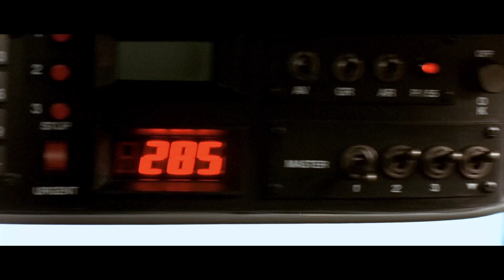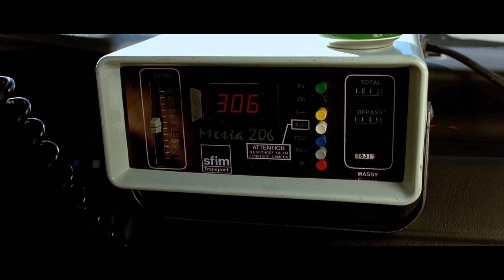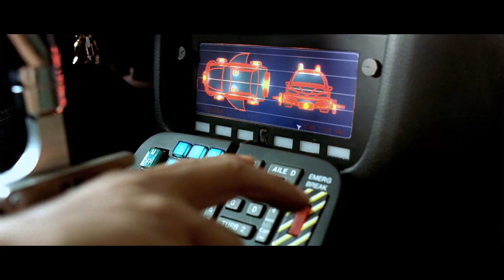SHAHMEN - MARK (EMR3YGUL Remix) | Taxi 2 [Race Scene]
🎵 SHAHMEN 🎵

EuropaCorp
Release date: March 25, 2000